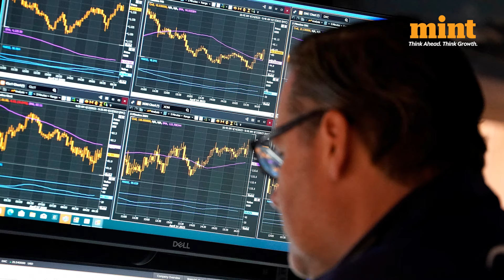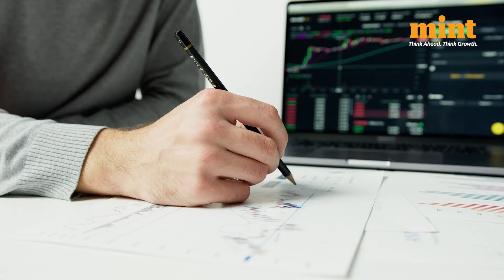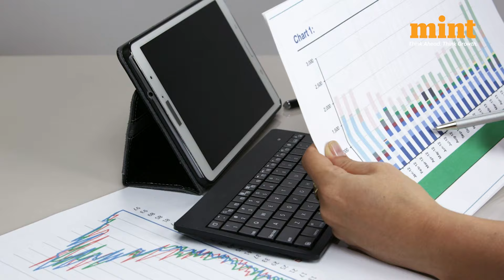SEBI Announces 6 Big Changes To Curb F&O Frenzy | Here's How This Will Impact You | Explained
Markets regulator Sebi on Tuesday announced that it will start implementing a new framework to regulate the high-risk world of futures and options (F&O) by taking six measures including increasing the contract size to Rs 15 lakh from Rs 5-10 lakh and limiting weekly expiries to one per exchange.